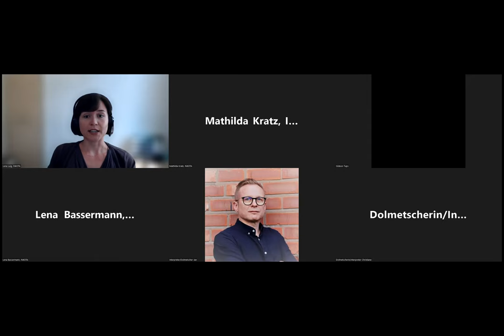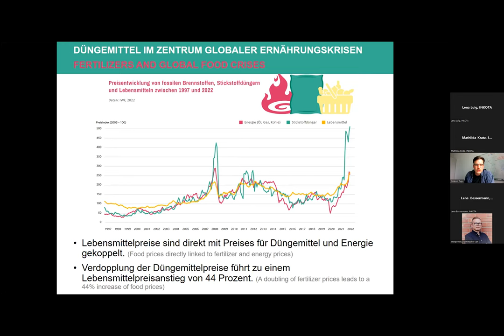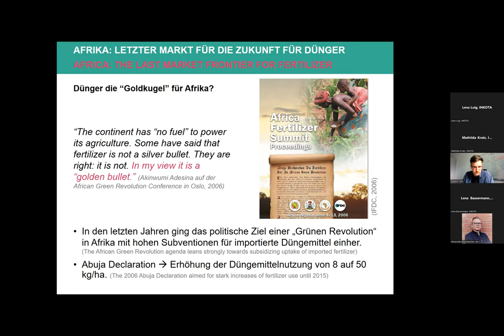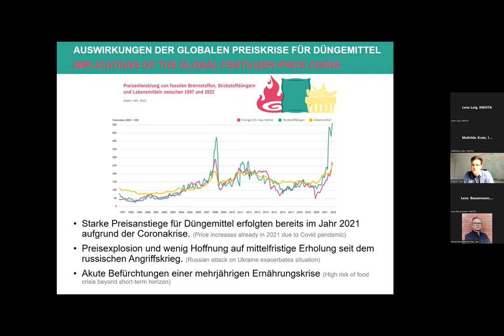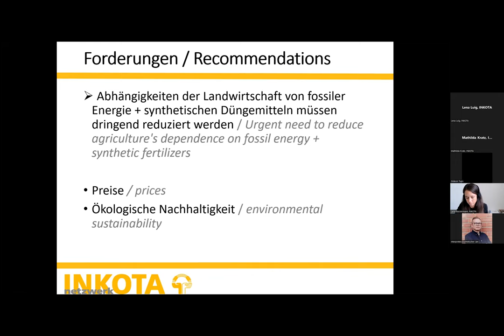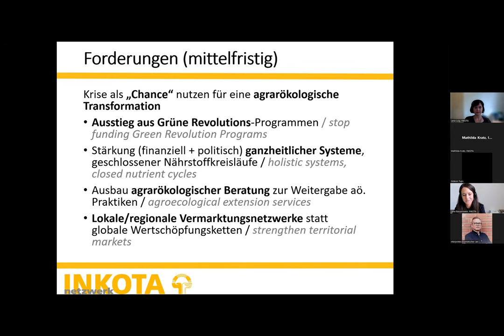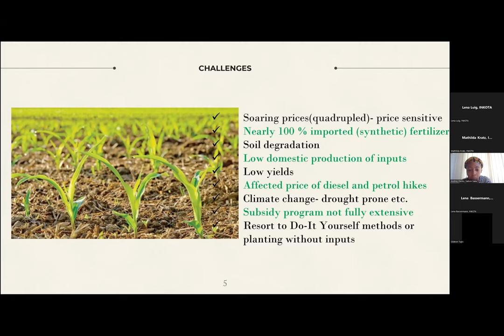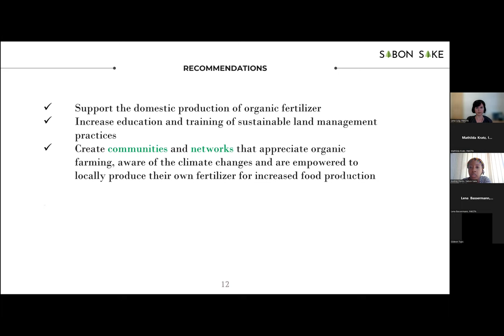New dependencies on synthetic fertilizers and their consequences for the African continent (study)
An aggravation of the global food crisis seems inevitable at the moment. In large parts of the world rising food prices put low income households under pressure while many people in the global South are facing hunger. As already in 2007/08, synthetic fertilizers play a key role in this food crisis, since they are a central part of a crisis-prone food system which is highly dependent on fossil fuels like gas and crude oil.
The study published by INKOTA in cooperation with Dr. Gideon Tups (Univerity of Cologne, Germany) investigates the consequences of the increasing use of synthetic fertilizers on the African continent especially for (smallscale) farmers. It also sheds light on the role of synthetic fertilizers with regard to rising crude oil and gas prices on the one hand and rising food prices on the other.
Presentation of the study by Dr. Gideon Tups, University of Cologne, author of the study, and Lena Bassermann, INKOTA, Policy Advisor for Food and Agriculture.
Discussion with: Dr. Gideon Tups, University of Cologne, author of the study, and Audrey S. Darko, Sabon Sake, producer of organic fertilizer, Ghana
Facilitation: Lena Luig, INKOTA